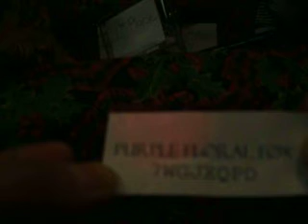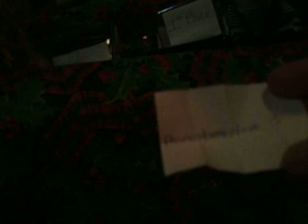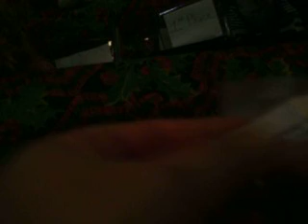X'mas Raffle Drawing ~ week 2 (part 2)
going right into drawing,

Congratulations to all the
Winners!